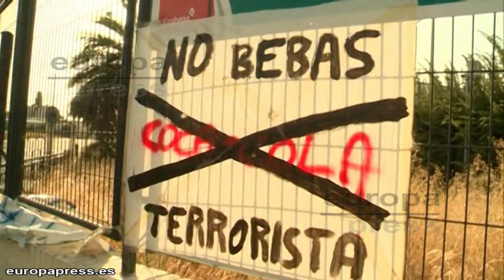Empleados Coca-Cola contra la forma de readmisión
Los más de 200 trabajadores de Coca-Cola que fueron despedidos hace más de un año y medio de la fábrica de Fuenlabrada (Madrid) han empezado este lunes sus cursos de formación para adaptarse a la nueva función de la planta que, será un centro logístico, pero mujeres de empleados y compañeros han acudido hasta esta planta para evitar un posible desmantelamiento del campamento y de la embotelladora.